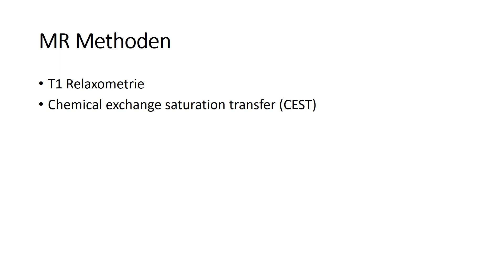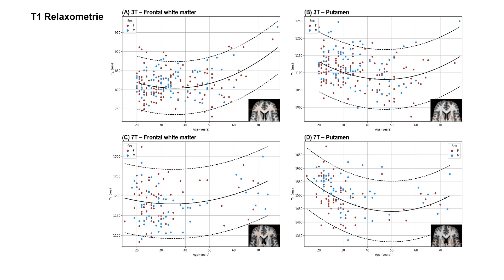Piotr Radojewski, Universitätsspital Bern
Gehirnalterung: eine vergleichende Studie von Gesunden und Menschen mit Multipler Sklerose

(Brain aging – a comparative study in healthy and people with MS as model of a chronic neuroinflammatory disorder)

Unser Forschungsprojekt ist nicht hypothesenbasiert sondert strebt die Entwicklung einer Methode an. Das Ziel beschreibt unser Forschungsprojekt besser als eine Hypothese. Das Hauptziel unseres Projektes besteht darin, eine Methode der molekularen Bildgebung am Ultrahochfeld MRT zu entwickeln, die eine präzise Messung des Hirnalters bei gesunden Personen zu ermöglicht und anschließend diese neue Messung des Hirnalters auf den Kontext einer chronischen neurologischen Erkrankung zu übertragen.